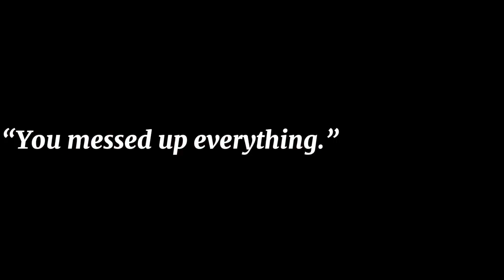Broken Jewel || Official Trailer || The Music Freaks AU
2 twins growing up with Royal Blood. The twins were inseparable, nothing could tear them apart!

Zoey Sterling grew up dreaming of owning her mother’s necklace. A necklace that protected Rosemeadow and its people.

The day the twins turned 17, everything had changed. The day of the coronation. Zoey had excitedly been waiting to be responsible to hold her family and town together. But her name wasn’t called. Instead her twin brother. Jake Sterling.

Zoey ran. As far as she could. She no longer could stand her brother’s presence. She no longer stayed loyal, and lost all of her kindness. She started a new school with Lia Williams, Maria Barlowe, and Stacy Madden.

A school located outside Rosemeadow has competed with Rosemeadow in a set of game called ‘The Games of Warriors’. Rosemeadow had lost every year, but with their Jewel Keeper being a High School Senior, they had to win.

It just gets better from here, but you’ll have to wait and see.

[Music used]

All characters belong to @RosyClozy and they are used with my adjustments and designs. The series is based off a show named ‘The Music Freaks’ which is not my web series.